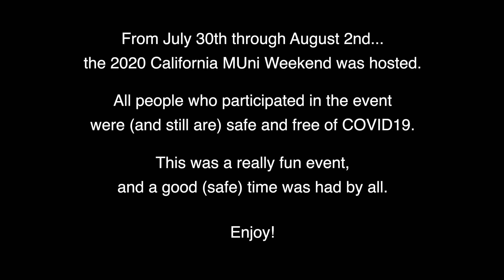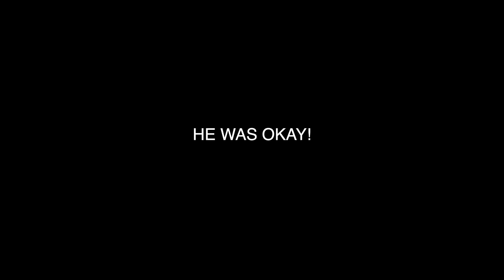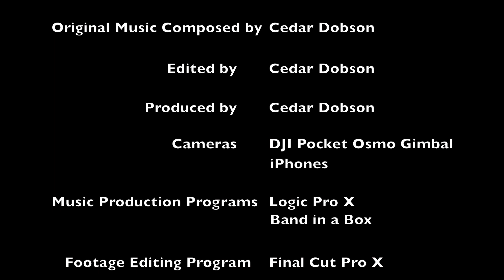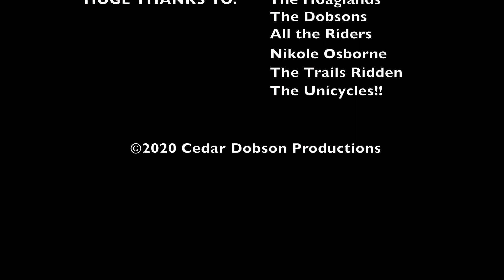2020 California Muni Weekend - Cedar Dobson Productions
Here is the long-awaited 2020 California MUni Weekend 'movie'! I hope you enjoy!

Filmed by Cedar Dobson and Akira Hoagland
Original Music Composed by Cedar Dobson
Edited by Cedar Dobson
Produced by Cedar Dobson

Footage From Jamey Mossengren
                                Jamie Dobson
                                Owen Farmer
                                Nikole Osborne

Cameras     DJI Pocket Osmo Gimbal, iPhones

Music Production Programs Logic Pro X, Band in a Box

Footage Editing Program Final Cut Pro X

HUGE THANKS TO: The Hoaglands
                                        The Dobsons
                                        All the Riders
                                        Nikole Osborne
                                        The Trails Ridden
                                        The Unicycles!!